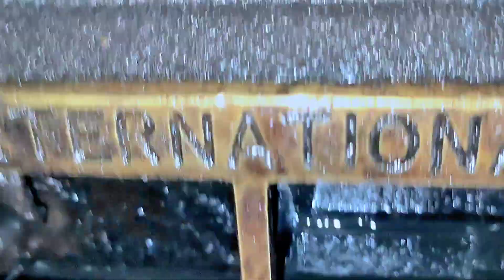22 HP Old diesel fuel engine work on wood cutter Ara machine || Starting Desi Old Diesel Engine